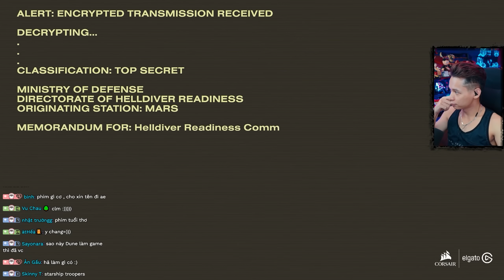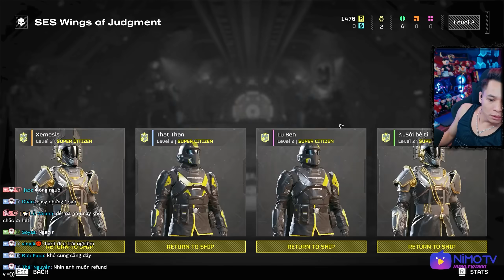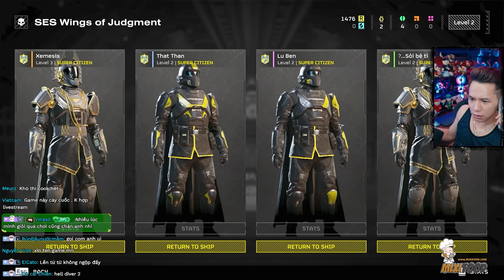(HELLDIVERS™ 2 #1) Biệt đội Refund tham gia cuộc chiến chống Bọ ngoài hành tinh.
►Lịch Live:
* 22:15-23:59 hàng ngày trên Youtube.
* 0:01-03:00 hàng ngày trên
(Chủ Nhật chỉ live bên vào 23:00 )